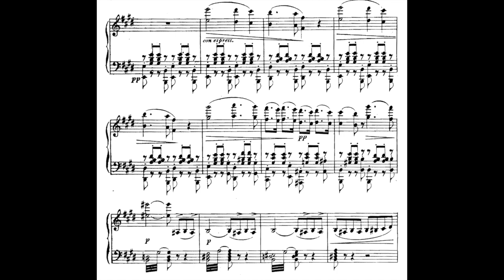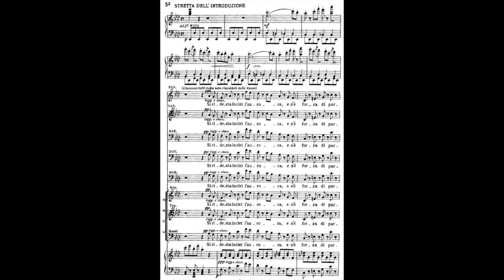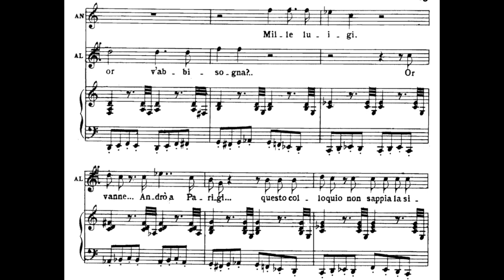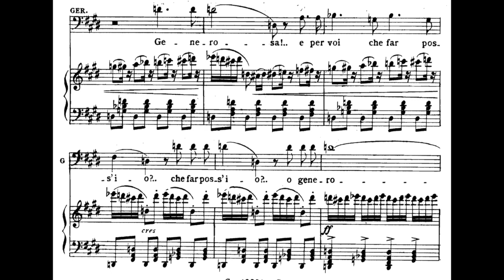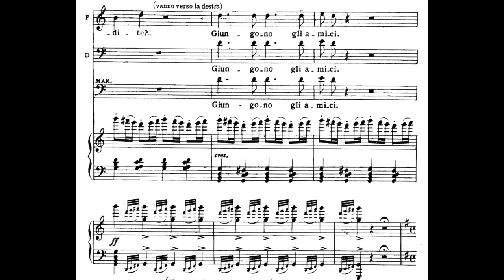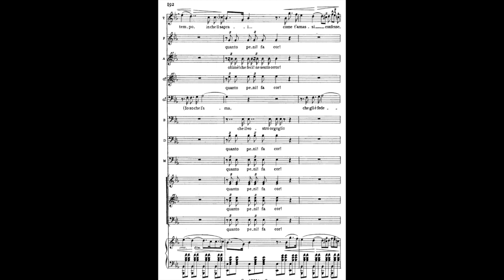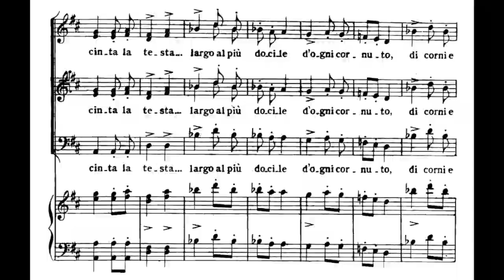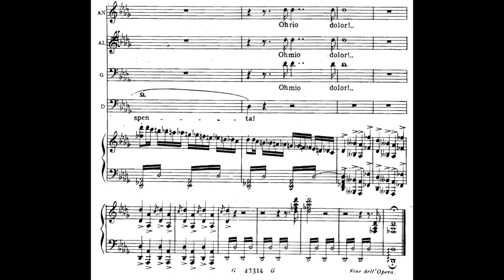Maria Callas Giuseppe di Stefano Ettore Bastianini La Traviata full opera (1955 live, WITH SCORE)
La traviata by Giuseppe Verdi performed in Italian
Conductor Carlo Maria Giulini - 1955(LI)
Violetta Valery - Maria Callas
Flora Bervoix - Silvana Zanolli
Annina - Luisa Mandelli
Alfredo Germont - Giuseppe di Stefano
Giorgio Germont - Ettore Bastianini
Gastone - Giuseppe Zampieri
Dottore Grenvil - Silvio Maionica
Barone Douphol - Arturo La Porta
Marchese d'Obigny - Antonio Zerbini